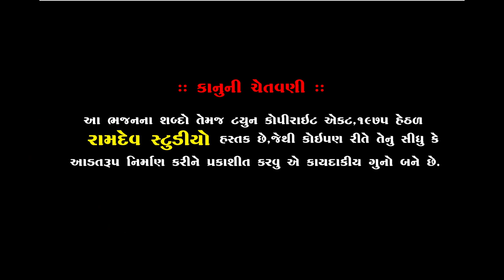Harsukh Giri || નાથ નકળગ નેજા ધારી || Neja Utsav 2019 || Piplidham || Ramdev Studio Dharpipla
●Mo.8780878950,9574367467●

◆CEMERA MEN◆
MEHUL MER
DILIP MENIYA
SANJAY JADAV
NARESH PADANI

:: VIDEO GRAFI TEEM::

KALPESH MER
MEHUL MER
DHIRUBHAI CHOTILA
LAKHMANBHAI MAGHARIKHADA
DILIP MENIYA
SANJAY BHAI HIRASAR
AJAYBHAI CHOTILA
GOPALBHAI  VADHRA
RANJITBHAI CHORVIRA
BHAVESH CHOTILA
UMESH MADHAR

                     PIPLIDHAM SANTVANI